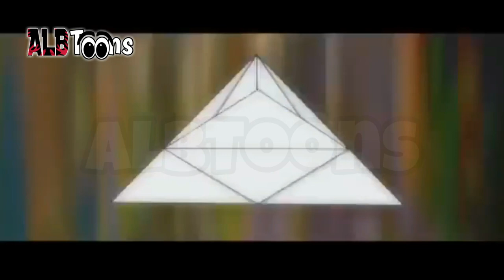Luftëtarët Origami Filmi - Dubluar në Shqip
Riko djali që është i apasionuar pas lojës tradicionale Aziatike Origami vendos të dyluftojë me mikun e tij në turnament, por jo çdo plan i Rikos ka sukses.